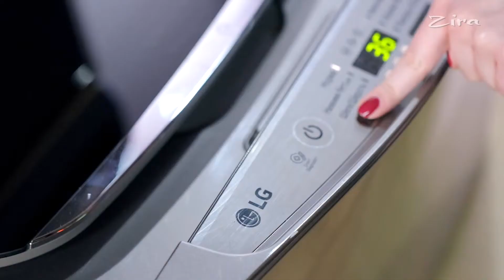Чахохбили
Чахохбили — известное во всем мире блюдо грузинской кухни, которое очень полюбилось жителям нашего региона.

Вариантов приготовления этого блюда множество, мы постарались показать, на наш взгляд, самый сбалансированный рецепт.

Лучшим вариантом гарнира для блюда является рис, но по желанию можно использовать что угодно.
Главное в приготовлении этого чахохбили из курицы — не жалеть специй и зелени (чтобы было именно по-грузински).

Ингредиенты
Порции:
6-8

1 килограмм мяса курицы
500 граммов помидоров
400 граммов репчатого лука
5-6 зубчиков чеснока
1 пучок петрушки
0,5 пучка райхона
1 пучок укропа
1 чайная ложка хмели-сунели
60 граммов топленого масла
Шаг 1
Разрезать курицу на порционные куски.

Шаг 2
В глубокой сковороде или казане разогреть топленое масло.

Обжарить в масле курицу на среднем огне до зарумянивания.

Шаг 3
Закрыть крышкой и томить до полуготовности.

Шаг 4
К курице добавить нарезанный тонкими полукольцами лук, перемешать.

Шаг 5
Помидоры очистить от шкурки, нарезать кубиками и добавить к мясу и луку.

Шаг 6
Довести до кипения, накрыть крышкой и тушить до готовности.

Шаг 7

Мелко нарезать всю зелень и чеснок.

Добавить все специи и зелень к курице.

Посолить и поперчить, тушить еще пару минут.